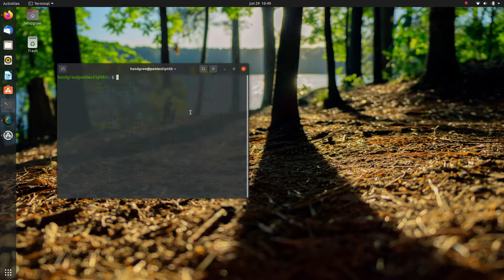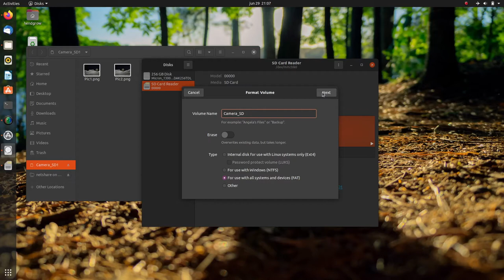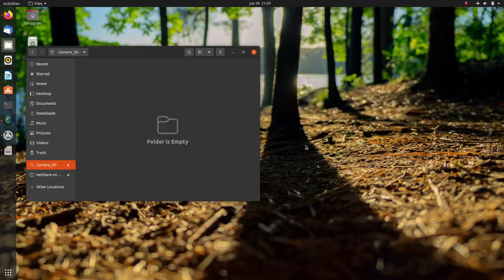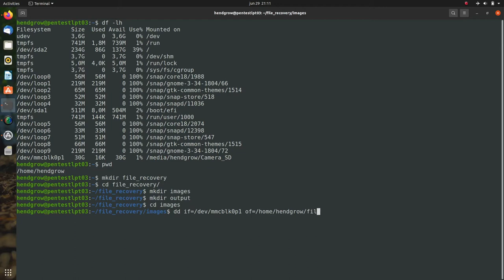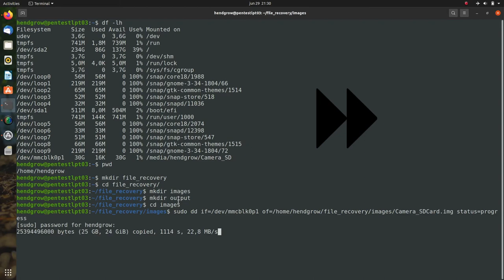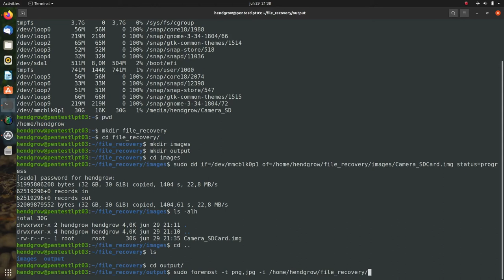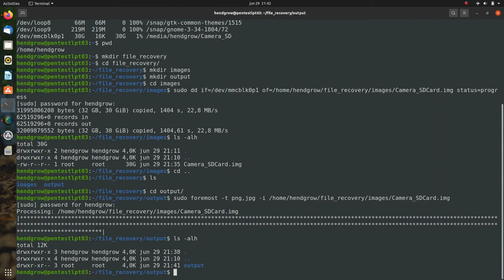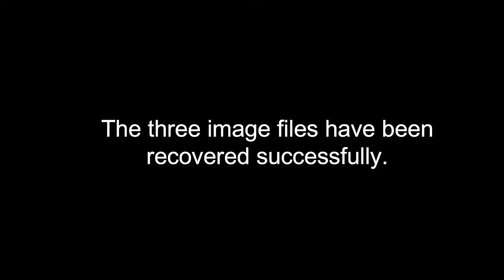[40] Walk through - Camera SD Card picture recovery using Ubuntu and Foremost.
I deleted the images from my cameras SD card as I knew I had downloaded the images to my computer prior.  What I did not know at the time was that one of my family members took additional photos!

I now needed to find a way to recover these images!!! 😔

Well I did manage to recover all the photos. After this ordeal thought it would be valuable to share the process I used to recover the data with the community. Hope you all get value out of this walk through! 😉

---Guide Start Here--

Foremost Installation
$ sudo apt-get install foremost

Create the disk image of the SD Card using DD
$sudo dd if=/dev/mmcblk0p1 of=/home/hendgrow/file_recovery/images/Camera_SDCard.img status=progress

Using Foremost to recover the images from the SD card image we just created.
$ sudo foremost –t png,jpg –i /home/hendgrow/file_recovery/images/Camera_SDCard.img

Need to change the folder and file permissions as we executed the command as root.
$ sudo chown –R hendgrow:hendgrow /home/hendgrow/file_recovery/output/putput/

Thats It
---End---